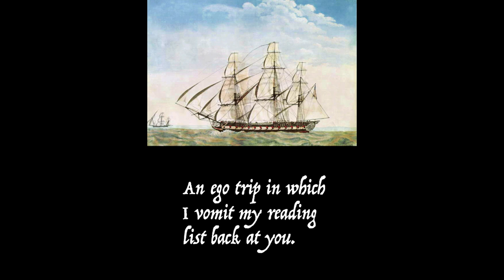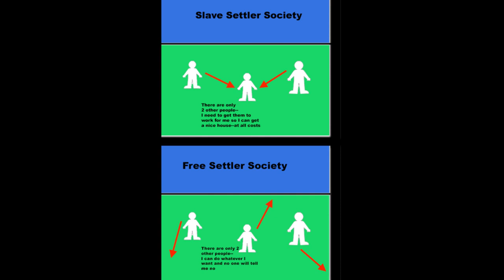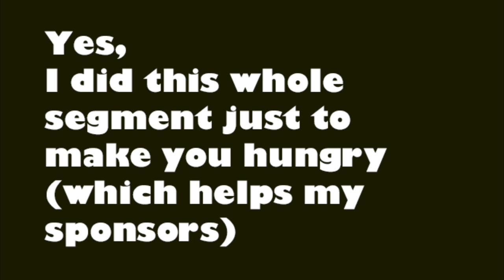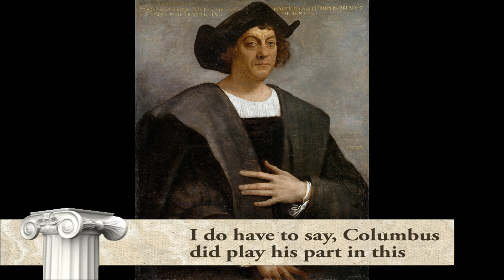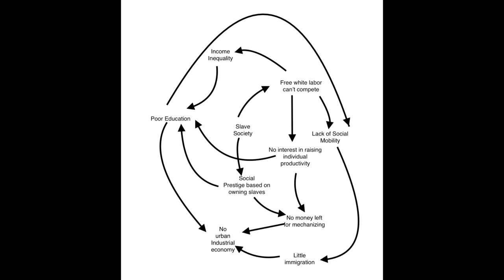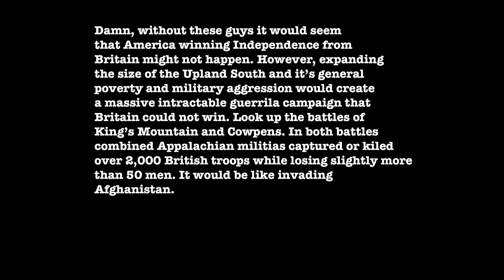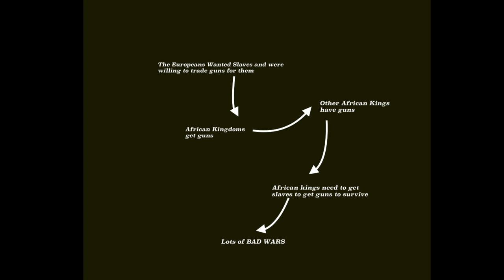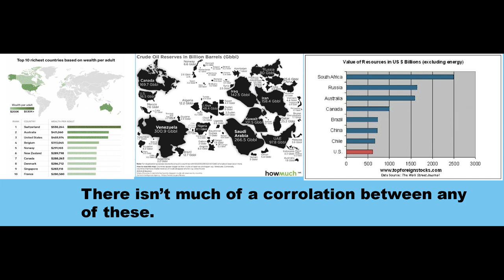What if the Atlantic Slave Trade Never Happened?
I’m back and a lot of things have changed.